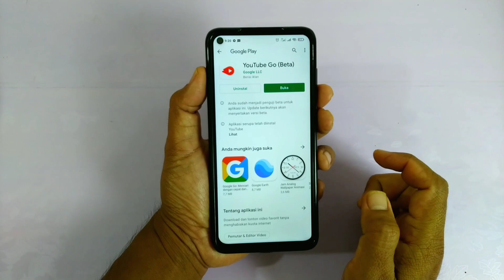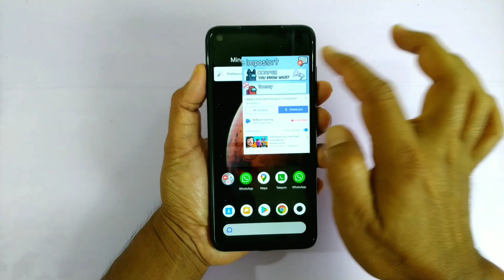Cara Menampilkan Floating Windows YouTube Di Xiaomi Miui 12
Ada fitur baru yang cukup menarik pada Xiaomi MIUI 12 yaitu floating Windows atau jendela melayang.
Dengan menggunakan fitur ini kalian bisa tetap menjalankan berbagai macam aplikasi dengan layar mini,dan secara bersamaan menjalankan aplikasi lainnya.

Fitur ini baru hadir di MIUI 12 yang sudah menggunakan Android 10, dan saya sudah mencobanya di Android 9 tetapi ternyata tidak bisa.

Ya sekarang silakan kalian simak video tutorialnya.
Terima kasih